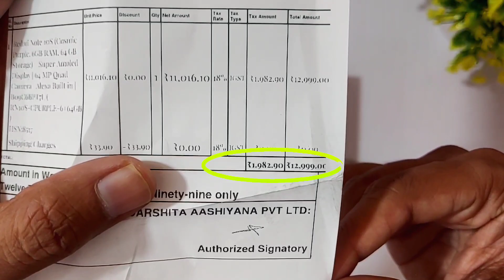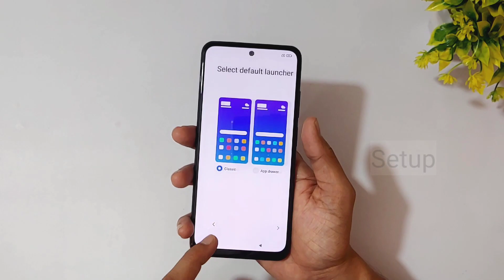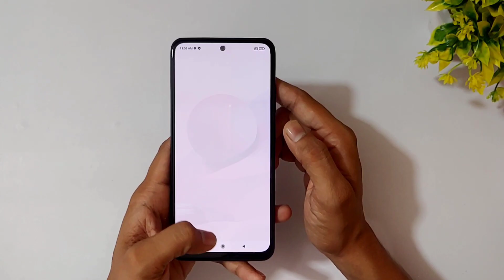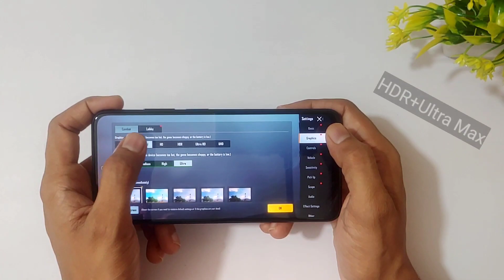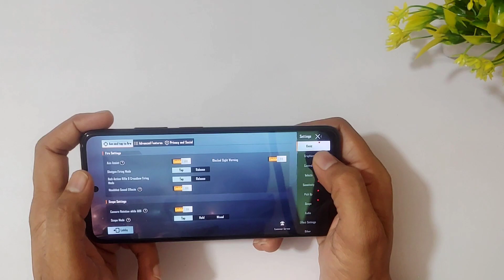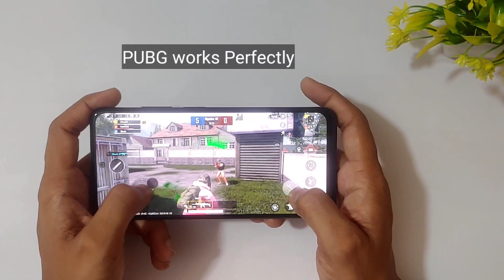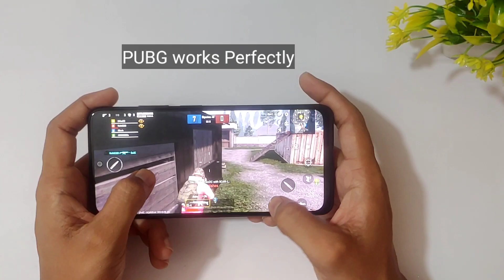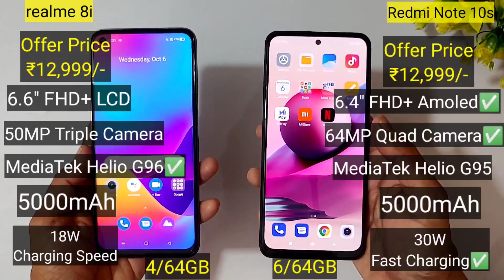Redmi Note 10s Amazon Great Indian Sale Unit Unboxing _ Best Phone Under 13000 | Amazon Retail Unit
redmi note 10s unboxing and quick look redmi note 10s best phone under 13000 redmi note 10s cosmetic purple, competitors redmi note 10s unboxing and pubg test

Hello Friends
In this video, I will show you redmi note 10s retail unit amazon unboxing review and PUBG test, camera test, and comparison with others

redmi note 10s competitors

redmi note 10s cosmic purple
redmi note 10s amazon unboxing

Plz...